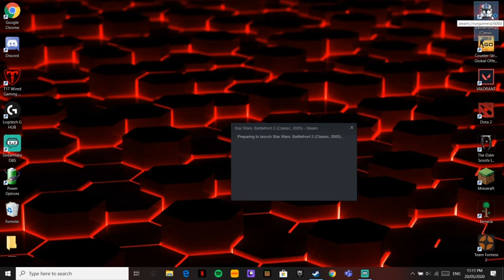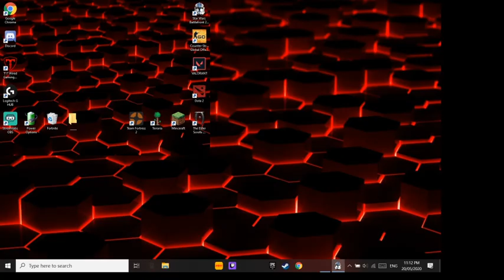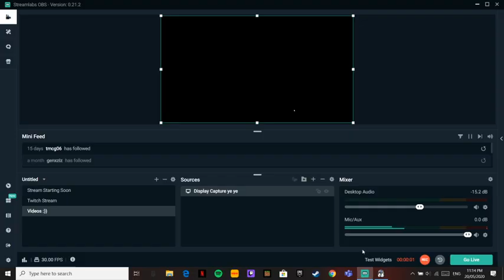HES ON HENNY AND XANNIED UP